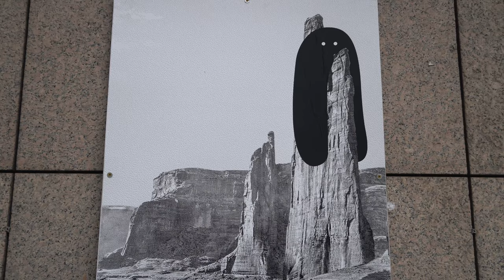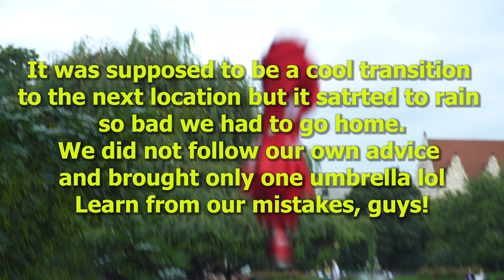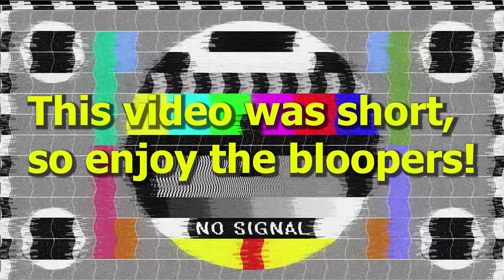How to Dress for Prague's AUTUMN Weather - September, October & November Prague Travel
Traveling to Prague in Autumn and don't know how to dress? In this video, Valery will show you how to dress for Prague's September, October, and November weather.

Timecodes
0:00 - Intro
0:39 - How to dress for Prague's September weather
1:37 - How to dress for Prague's October weather
3:15 - How to dress for Prague's November weather
5:02 - Bloopers

Want to see how Valery dressed for September, October, and November last year?

Want to meet Valery, Vaclav, or Nico in real life? You can join one of our tours in Prague!